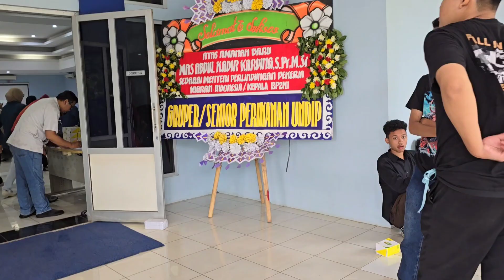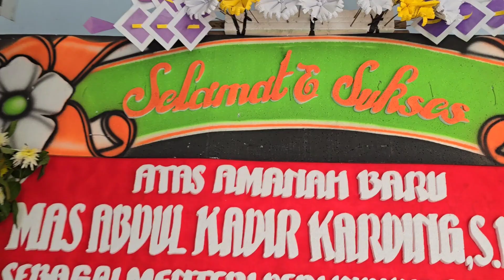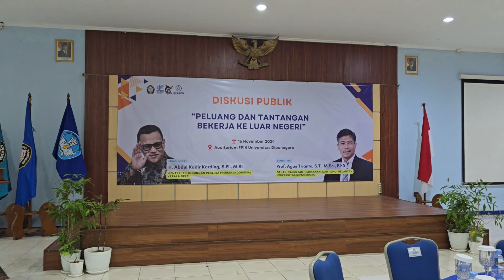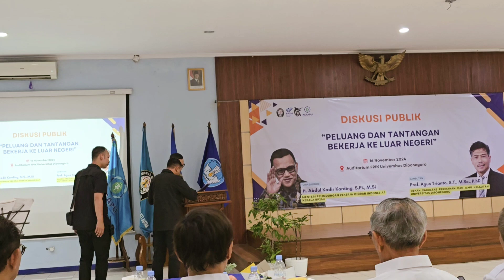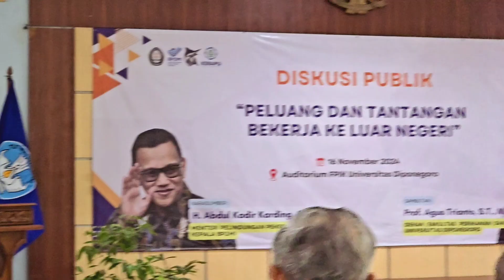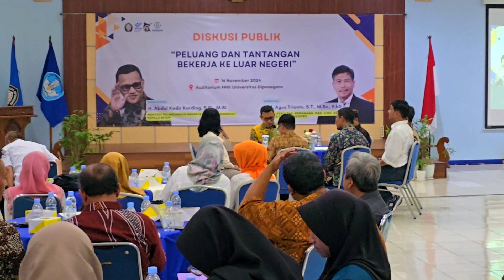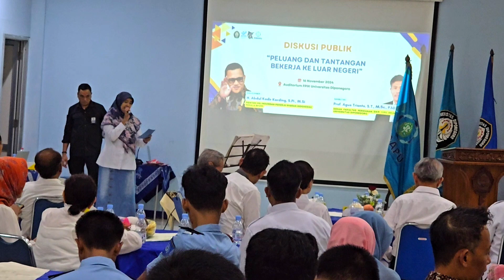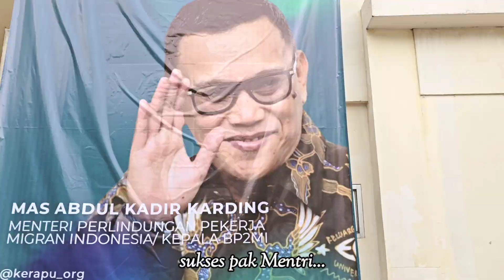Fakultas Perikanan dan Ilmu Kelautan (FKIP),Sambut kedatangan Bapak Mentri Alumni FKIP UNDIP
Apabila dlm video ini ada kekurangan dan kekeliruan dalam  penyebutan kata2 ,mohon di maafkan .